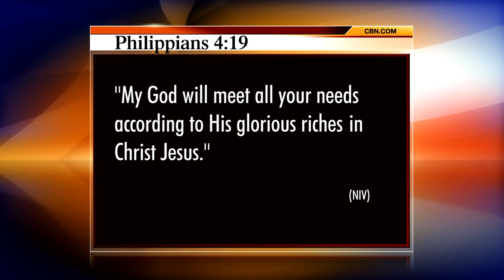700 Club - Best Television Talk Show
The 700 Club is a live television program that airs weekdays before a studio audience from The Christian Broadcasting Network's (CBN) broadcast facilities in Virginia Beach, Virginia. On the air continuously since 1966, it is one of the longest-running programs in broadcast history. Hosted by Pat Robertson, Terry Meeuwsen, and Gordon Robertson with news anchor Lee Webb, The 700 Club is a mix of news and commentary, interviews, feature stories, and Christian ministry.

The 700 Club is a news/magazine program that has the variety and pacing of a morning show with in-depth investigative reporting by the CBN News team. Whether reporting live from the scene of a terrorist attack or a natural disaster, CBN News brings coverage on major events affecting our nation. The Washington Bureau reports on news from the capitol and correspondents report on events and trends that shape the world from Moscow to Jerusalem.

The 700 Club also includes live guests, special features, and music.